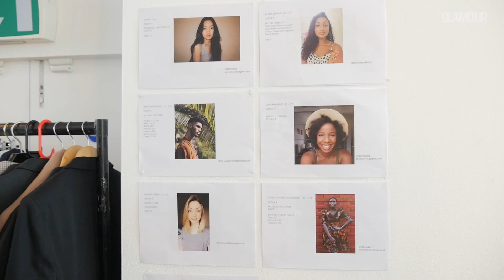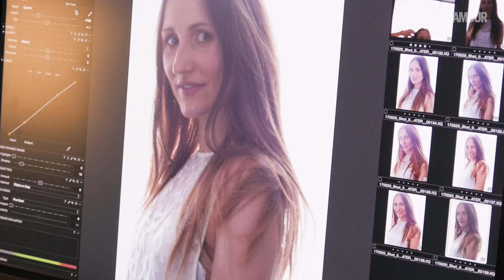Alessandra Steinherr Meets the New Faces of British Beauty | Glamour UK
Glamour cast 19 UK readers of all ages, genders, shapes, races and faiths via Instagram to celebrate British beauty and all it means in 2017.

Who better to represent the British beauty scene and showcase the season’s biggest trends. To celebrate Instagram – a platform that extols beauty in all its many forms – we asked UK readers to take part in an open insta casting call and the feedback was overwhelming. You flocked to enter and, after hours of agonising, we finally whittled the lucky few down to just 18 women and 1 man who, as diverse as they are similar, represent all that British beauty means in 2017. Alessandra Steinherr meets a tunnel engineer, a model, a mum of two, a student and many others on this unique shoot to discover the new faces of British beauty.